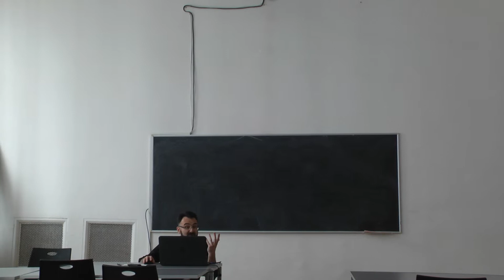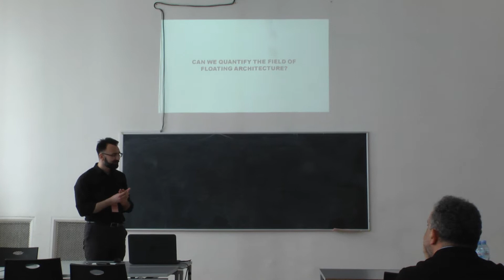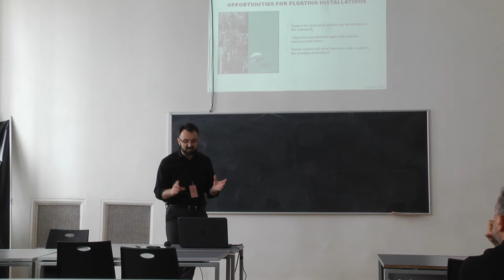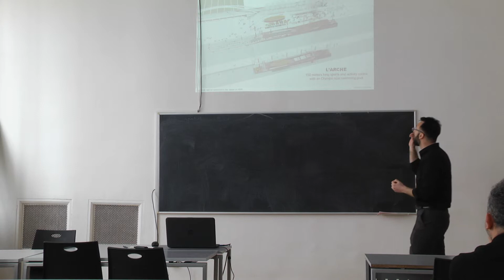U-Forum TBS - Petar Lovric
Floating infrastructure - Large scale public spaces on water